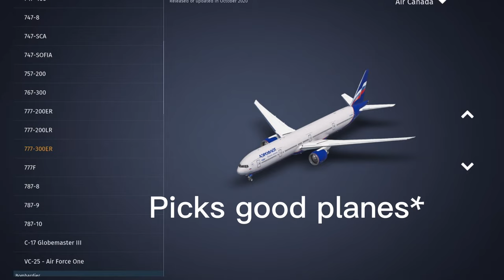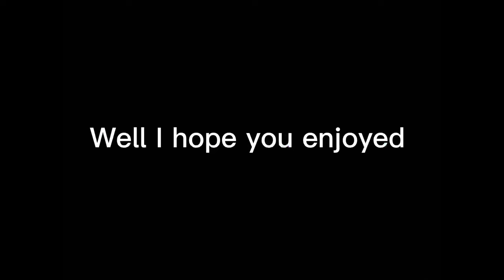noob VS pro pilot infinite flight simulator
Noob VS pro infinite flight simulator
infinite flight flight sim
video was a joke, plz do not take seriously lol

✘ Title: The Builder [1 HOUR]

✘ Title: Meatball Parade [1 HOUR]